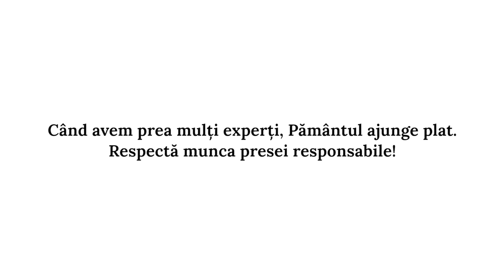Când avem prea mulți experți, pământul ajunge plat. Respectă munca presei responsabile!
Această activitate este parte a proiectului „Sprijin pentru mass media din Moldova și eforturi inovatoare de educatie mediatică”, finanțat de Agenția Suedeză pentru Dezvoltare și Cooperare Internațională și implementat de Internews în Moldova, ce are ca scop promovarea dezvoltării mass media independente si profesioniste, care oferă cetățenilor acces la o diversitate de perspective și reduce vulnerabilitatea sectorului mediatic la interesele politice și economice.